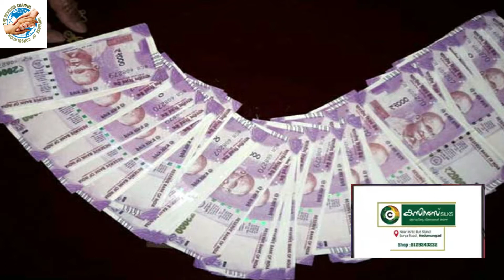Nedumangadu News Updates Daily 26/03/21 DEVISION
Please send your reviews on